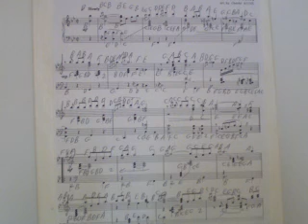GHANTHO .Music Archive Victor Young rethem 6 Play Alyas Hanna nr 1488